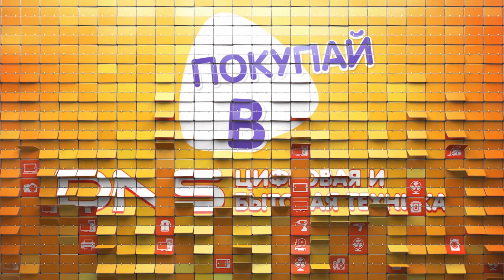Распаковка электробритвы Philips S3134/51 / Unboxing Philips S3134/51